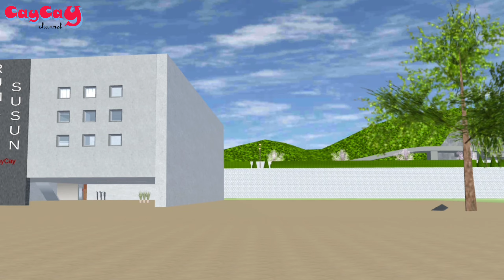(Bagi-bagi ID) Review RUMAH SUSUN (RUSUN) PENGABDI SETAN 2 (Sakura School Simulator)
Halo teman-teman, Selamat datang di CayCay Channel
Kali ini Caycay akan membagikan Prop ID RUSUN yang dipakai di Film PENGABDI SETAN 2
Snak Video : CayCaymh